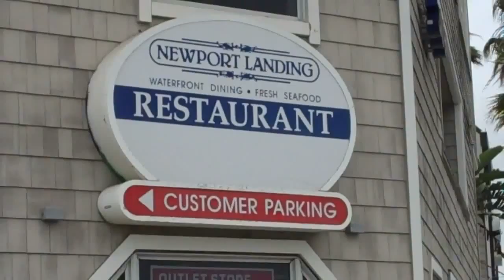Newport Landing Boardwalk - Wcities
Take in the sun while exploring the beaches, shops, restaurants, and ocean's beauty from one of California's top boardwalks. Every season offers something for the whole family. Stop by the Balboa Fun Zone, with arcades, games, and a traditional carousel. Along the boardwalk you will also find restaurants, Newport Landing Whale Watching, and the spectacular Newport Harbor Christmas Boat Parade Of Lights come Christmas-time.